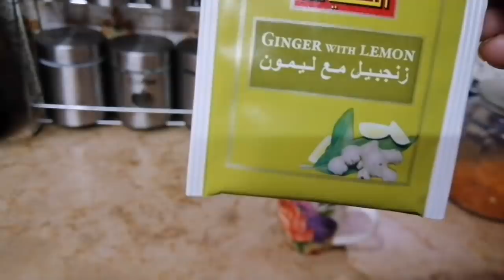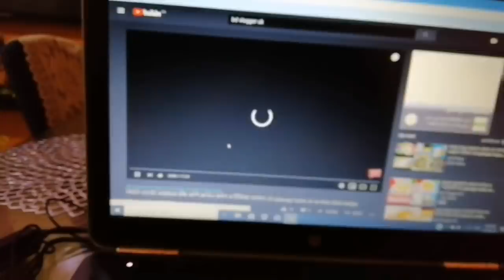কিটো ডায়েটে মজাদার একটা সুপ রান্না আরো মজার রান্না আছে||Dr Jahangir kabir sir এর ডায়েট অনুসারে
আসসালামুআলাইকুম কেমন আছেন সবাই ।আমি আজ কিটো সুপ তৈরি করে দেখাবো।